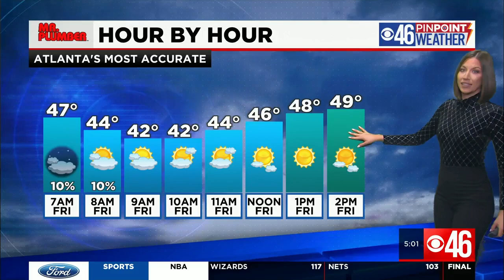Strong winds and rain topple trees, power lines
Overnight rain and strong winds left some extensive damage in Pickens County.